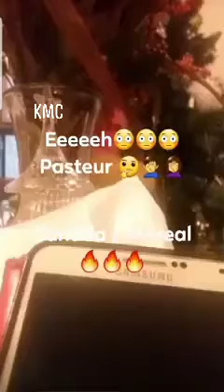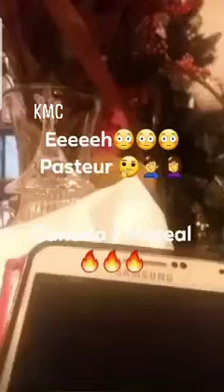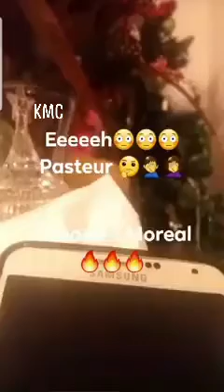URGENT BAKANGI PASTEUR NA KINDUMBA NA TÉLÉPHONE